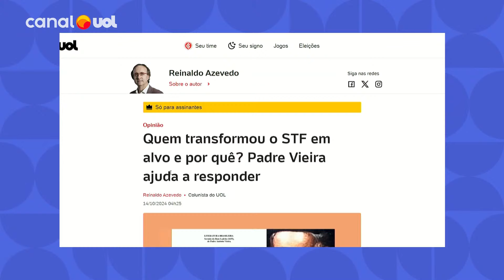Reinaldo: Quem transformou o STF em alvo e por quê? Padre Vieira ajuda a responder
O colunista do UOL Reinaldo Azevedo fala sobre os ataques ao Supremo Tribunal Federal.